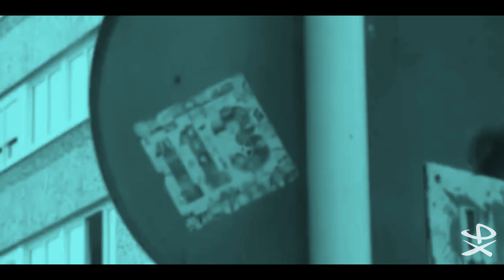113 - Les Princes De La Ville REMIX (by Philosofik Xperience)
Cinquième morceau de l'EP "Tube Test #1" de Philosofik Xperience.
Remix du titre "Les Princes de la ville" du groupe 113 par Philosofik Xperience.
Le titre original est extrait de l'album "Les Princes De La Ville" du 113 sorti le 27 octobre 1999.